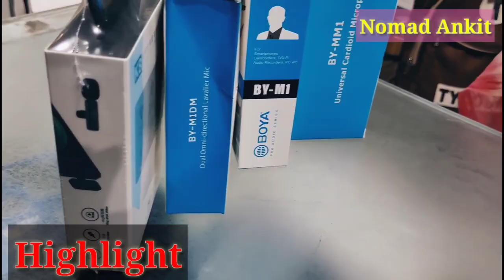Tripod, Mobile Mount, Wireless Mic, Ring Light | All Camera Accessories | chor bazzar delhi | से कम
Shop Address:-
Shree Makali, Shop 10 Kucha Choudhary
Chandi Chowk, Delhi-6 ( India)
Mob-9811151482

मात्र 1 पैसे से शुरू|Smart gadgets|Mobile accessories wholesale market

Electronics Market | Cheapest Electronics Market | Wholesale Electronics Market |muzaffarpur